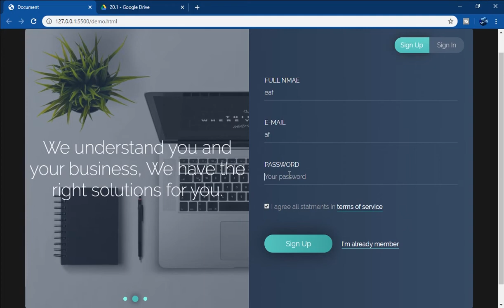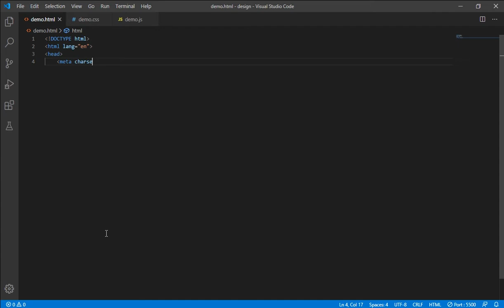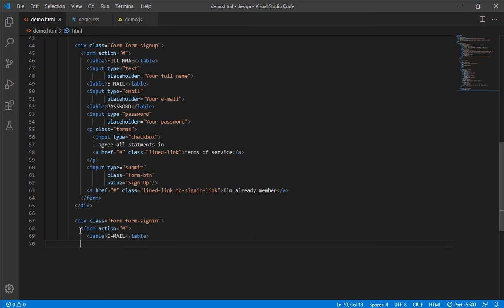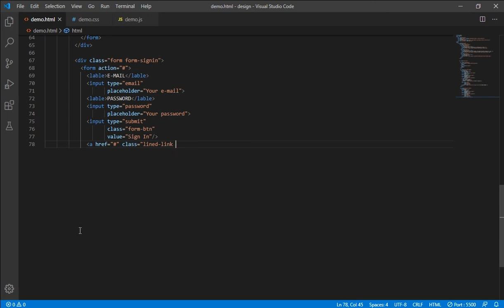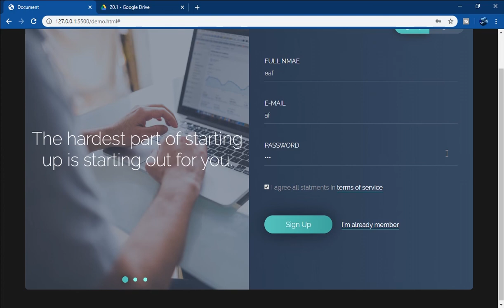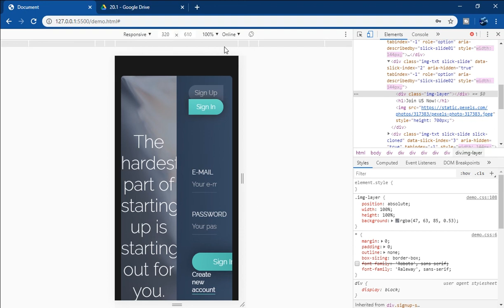Responsive Login Form You Must Try! | using HTML CSS Javascript.